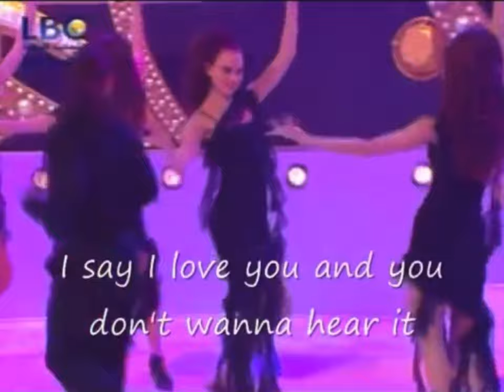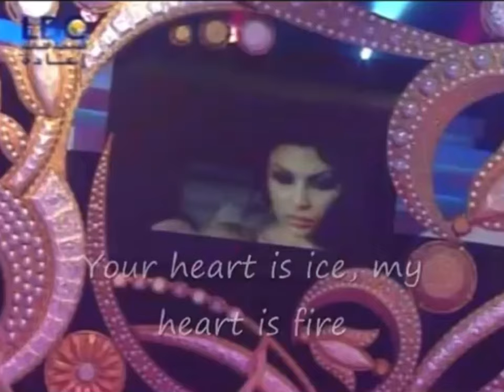Haifa Wehbe “Agoul Ahwak” (I Say I Love You) English Subtitles at Miss Lebanon هيفاء وهبي اقول اهواك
🔗file, video, canali e risorse, Amir Fallaha, Ahmed Daawah etc… Instagram: YouTube: Telegram: TikTok: Twitter: Facebook: Snapchat:

The Jak and Daxter Trilogy Movie [4K Remake All 5 Languages] Full Movie in English | Film Completo in Italiano | Film Complet En Français | Pelicula Completa en Español | Ganzer Film Auf Deutsch | PlayStation 2

‎مسلسل النبي يوسف الصديق فيلم كامل بالعربية Prophet Yusuf/Joseph (Peace be upon him) Full Movie in Arabic Series

The Message (1976) Full Movie In English 4K - Il Messaggio (1976) Film Completo in Italiano 4K - Le Message (1976) Film Complet En Français 4K Al-Risalah الرسالة فيلم كامل

Lion of the Desert (1981) Omar Al-Mukhtar Full Movie in English 4K - Il Leone del Deserto Film Completo in Italiano 4K - فيلم كمال عمر المختار "أسد الصحراء Le Lion du Désert Film Complet en Français 4K - El Leon del Desierto Pelicula Completa en Español 4K

Al-Shaykh 'Àbdu-R-Rahmàn Rosario Pasquini che Allah Subhanahu Wa ta'ala lo accolga e lo elevi nei più alti livelli del Paradiso fi Jannatul Firdaus🤲🤲🤲